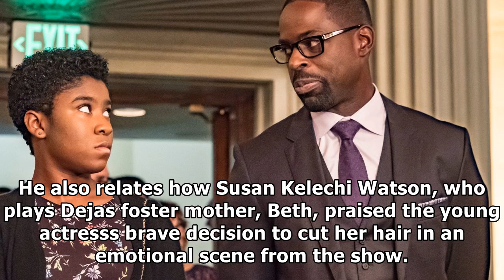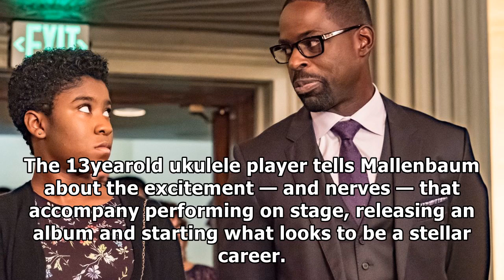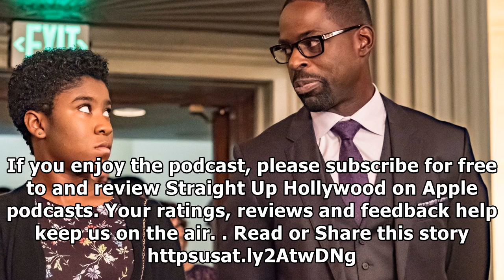[Daily Times]Straight up hollywood: it's girl power with lyric ross of 'this is us,' grace vanderwa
[Daily Times]Straight up hollywood: it's girl power with lyric ross of 'this is us,' grace vanderwaal
Deja Lyric Ross, left, and foster father Randall Sterling K. Brown slowly bond, despite some warines...